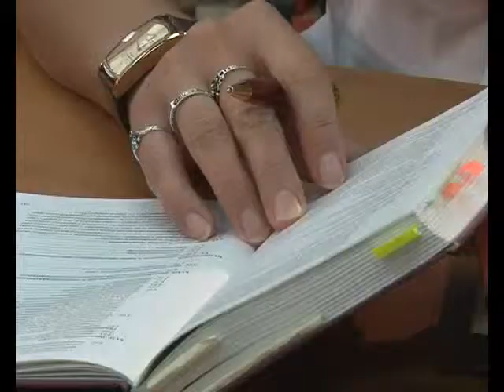Великий и могугий